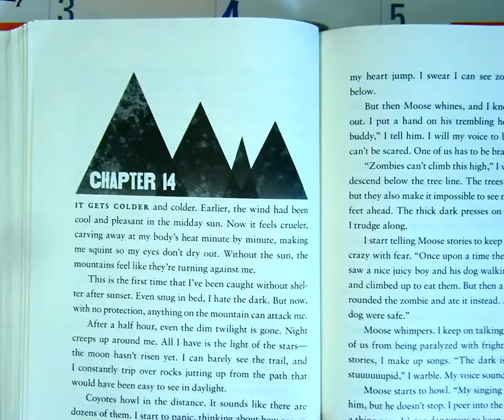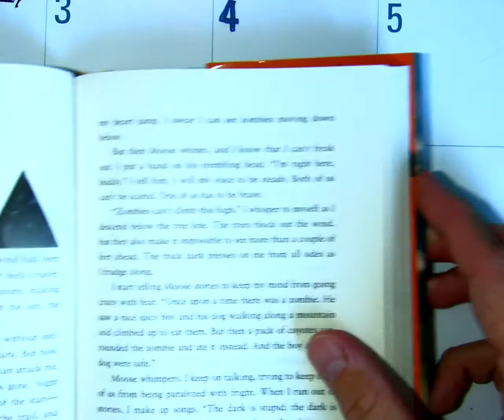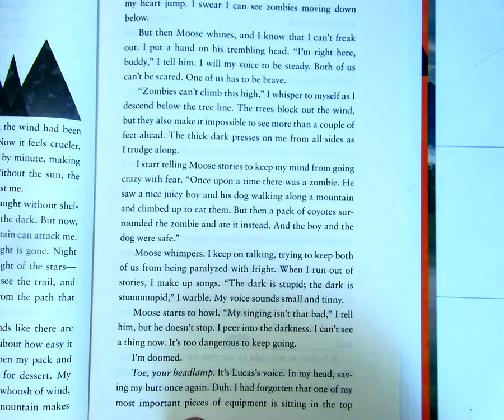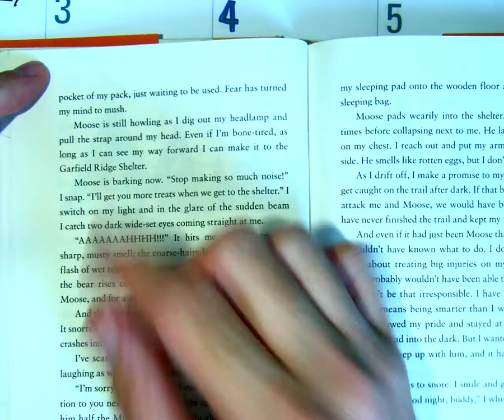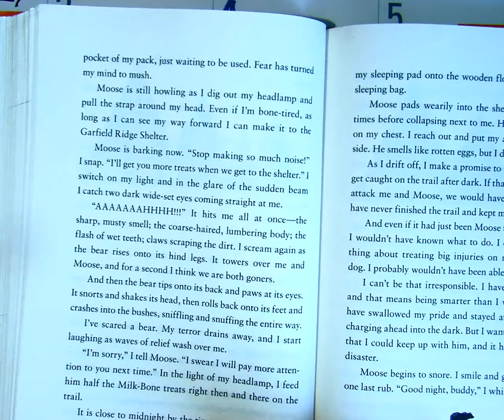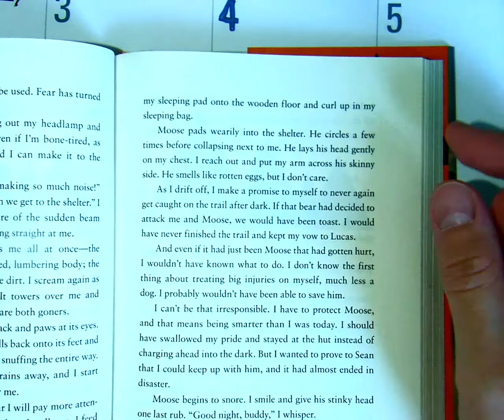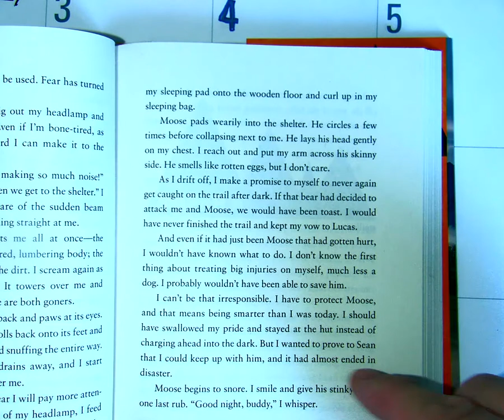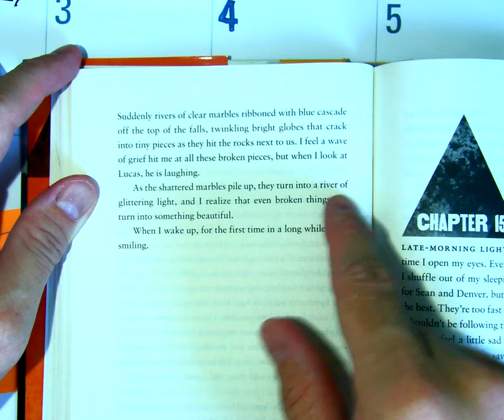The Trail Ch 14